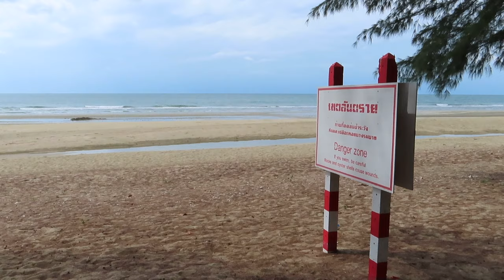2019-08-02 Wanakon Nationalpark...